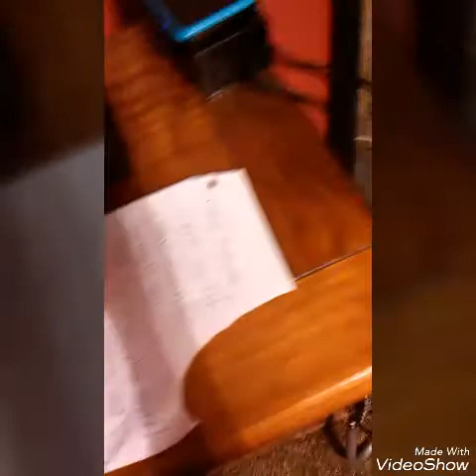JDS Movie: Brutis's job S1 E1!!!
Brutis gets a job at FNAF!!!